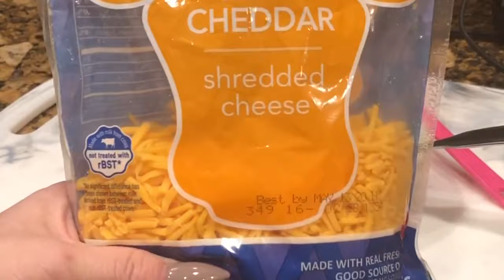How to Make THE PERFECT NO CARB CHAFFLE Comment to win a Chaffle Maker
What is a Chaffle??  This will blow your mind!!!

Enter the Dash Giveaway by simply commenting and liking this video. I will announce the winner on January 19th 2020